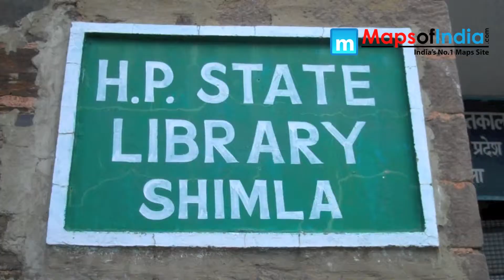State Library Building, Shimla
Himachal State Library Building was built in the Tudorbethan style architecture in 1910. It is an important landmark at the Ridge. There are two floors  which house a collection of 7000 rare books.